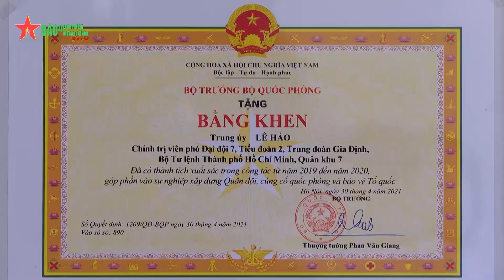Thượng úy Lê Hảo - Gương mặt trẻ Việt Nam tiêu biểu 2022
Thượng úy Lê Hảo, Trợ lý Thanh niên, Phòng Chính trị, Bộ tư lệnh TP Hồ Chí Minh - Công dân trẻ tiêu biểu TP Hồ Chí Minh, Gương mặt trẻ tiêu biểu toàn quân, Gương mặt trẻ Việt Nam tiêu biểu 2022.